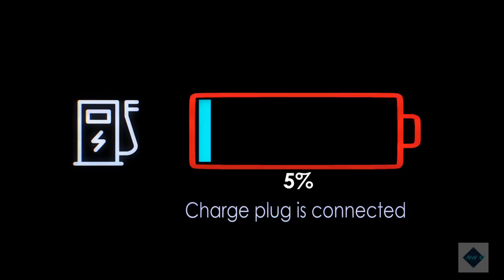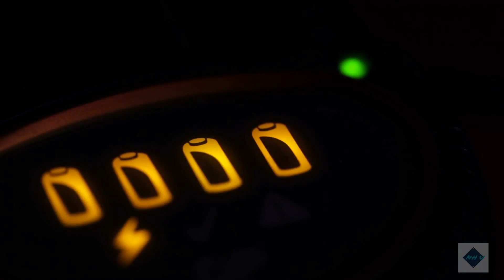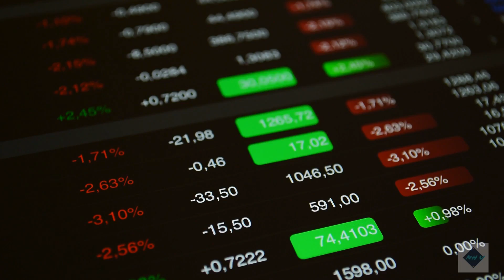Developer Of Aluminum-Ion Battery Claims It Charges 60 Times Faster Than Lithium-Ion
Range anxiety, recycling and fast-charging fears could all be consigned to electric-vehicle history with a nanotech-driven Australian battery invention.

The graphene aluminum-ion battery cells from the Brisbane-based Graphene Manufacturing Group (GMG) are claimed to charge up to 60 times faster than the best lithium-ion cells and hold three time the energy of the best aluminum-based cells.